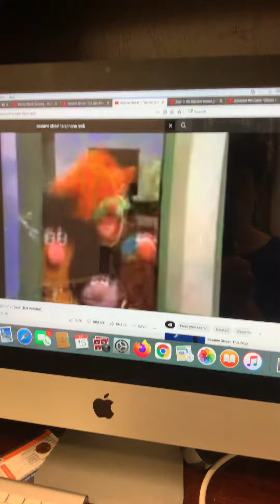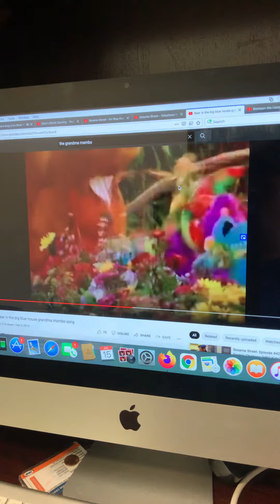Elmo’s Song Mashup #11